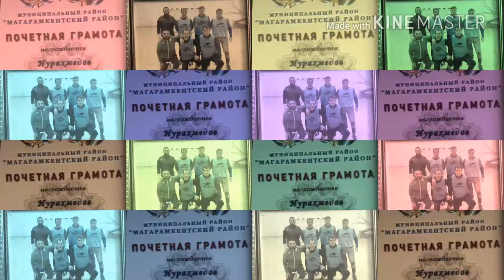Shirvanovka Fk ___ qazandigi ugurlari!!!!!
Shirvanovka FK-nun qazandizgi ugurlari!
Kanala abune olmagi va videonu beyenmeyi unutmayin!!!